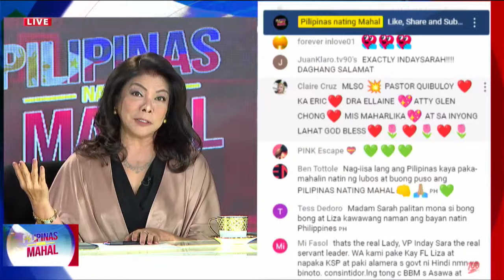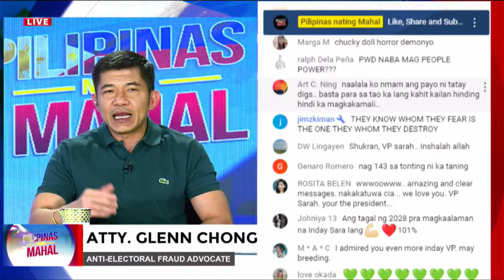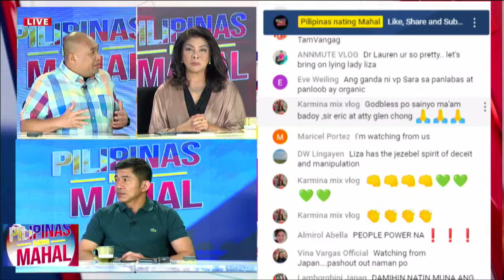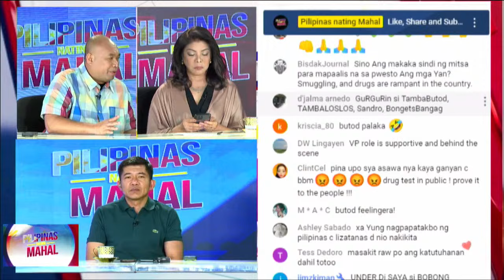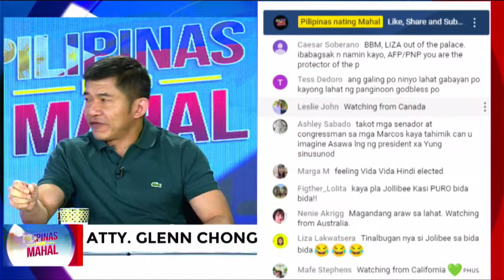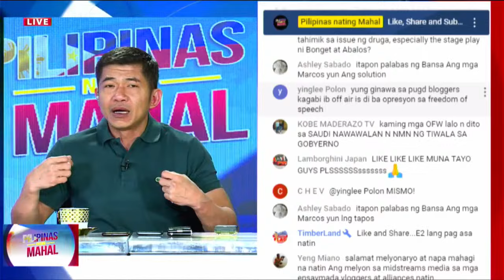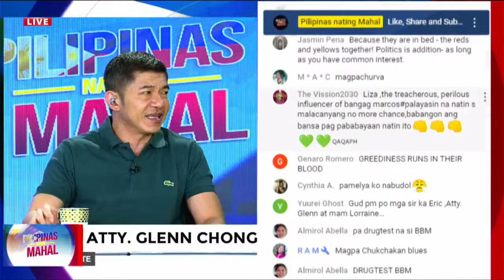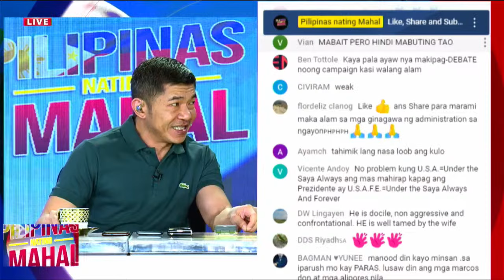Interview ni FL Liza Marcos, Ginag*go nila tayong lahat -Makarlika, Political Vlogger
LIVE: Atty. Glenn Chong at Maharlika, may pasabog sa umano'y dayaan sa Smartmatic - Pilipinas Nating Mahal | April 22, 2024

Samahan sina Dr. Lorraine Marie Badoy at Jeffrey “Ka Eric” Celiz

Watch! Pilipinas nating Mahal
Para sa Diyos at sa Pilipinas Nating Mahal.